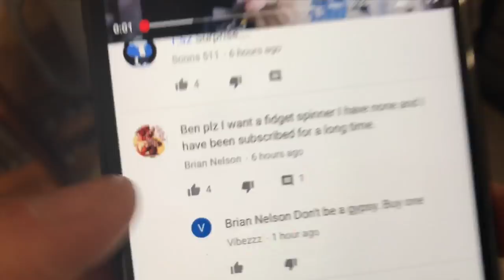My Bro's FRIED and EATEN my pet fish **PRANK!**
PRANK!!...Today was cracker of a prank. So Elliot wanted to cook Nana a meal to say he's sorry for all the stress he has caused to her. What Elliot didn't know instead of cooking cod he cooked Carlos and Andre instead...sorry bro!!

Comment brofo bae for a shoutout in the next video!!

KEEP SMILING